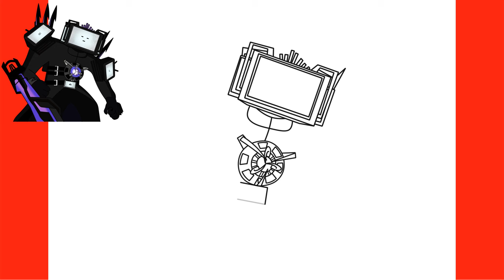How to Draw New Upgraded Titan TV Man - Skibidi Toilet 67 (part 4)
In this video you will learn how to draw New Upgraded Titan TV Man - Skibidi Toilet 67 (part 4)